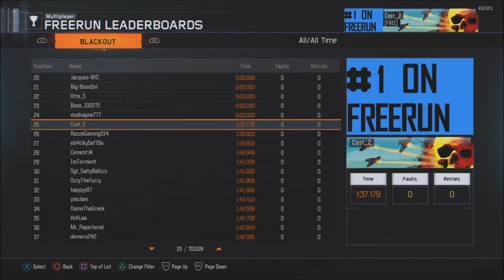Black Ops 3 Freerun Blackout 1:37.179 (1st Place On PS4!!)